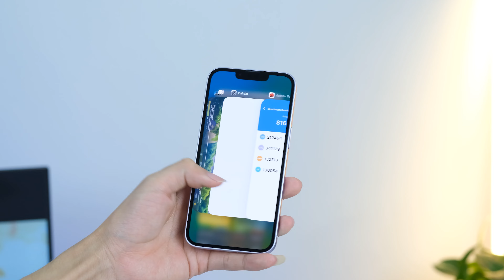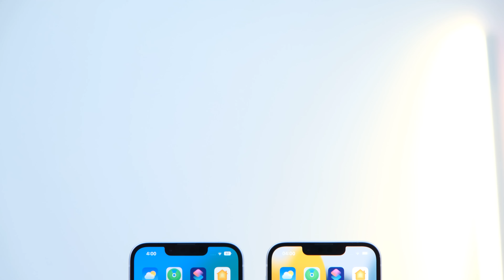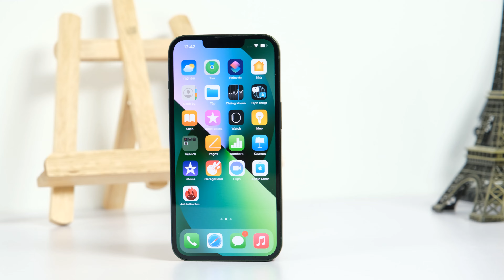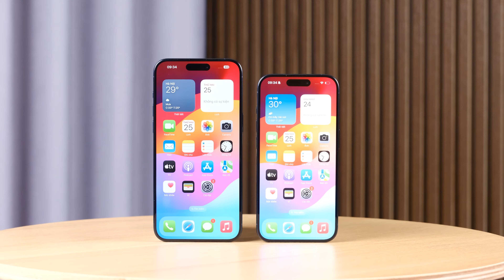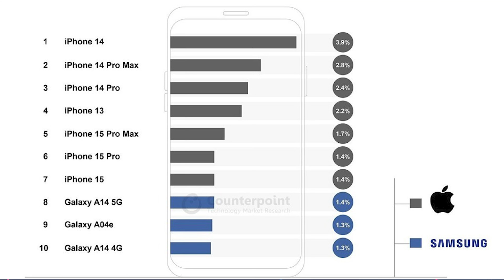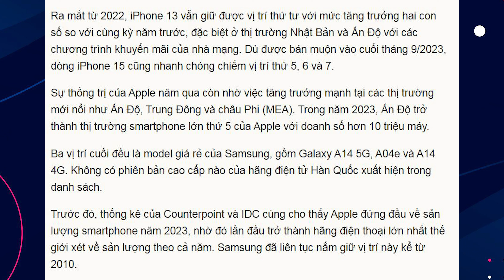Top 10 Smartphone bán chạy nhất Thế Giới có 7 chiếc là iPhone